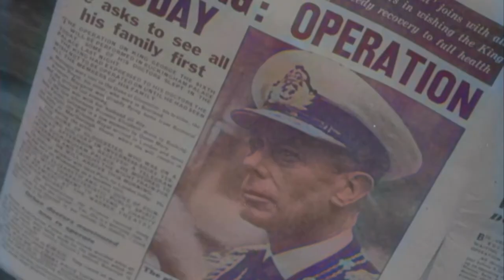Churchill & The Queen (Official Trailer)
Out Now!

Sir Winston Churchill was an undoubtedly skilled strategist and war hero, but Churchill’s power lay in his eloquence in his speech and writing. When weaponry and resources were limited, it was his high impact speeches that rallied Britons to believe they could win the war. In 1951, King George the 6th died, to the surprise of the nation, leaving his eldest daughter Elizabeth to take his place as queen, aged only 25. The relationship between the Queen and her first prime minister was one that wasn’t always smooth sailing but developed into a long-lasting bond.